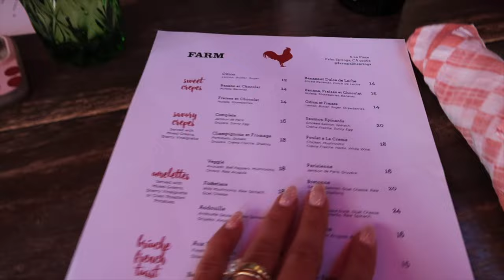PALM SPRINGS VLOG PT 2: honey swim photoshoot, hiking, the prettiest sunsets, my besties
Hi, thank you so much for clicking on today's video!! we had the best time shooting our next collection in Palm Springs and it was even more fun having some of our best friends there:) SO excited for these new patterns to drop!!

Free People Boxer Shorts
ALV Jewels Code: MARYM
ALCO Jewelry Code: MARY10